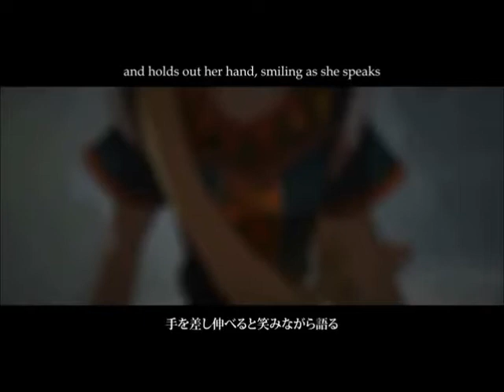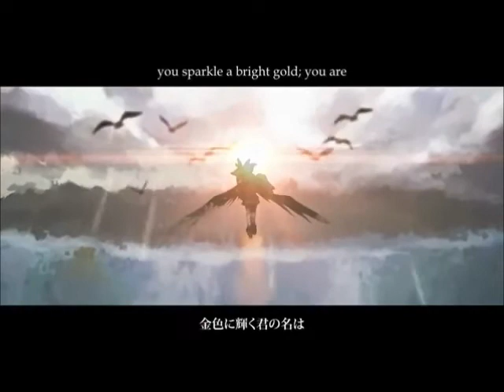【鏡音レン Append】「ソレイユ」【Vocaloidカバー】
Converted to a VSQx by me
Song and lyrics by Travolta-P (トラボルタ)
Illustration and video by CHRIS
Flute by Matsumura Takumi (松村拓海)
English subtitles by AmeSubs
Original vocals by Kagamine Rin
Append used: Power
Kagamine Len by Crypton

Its also thanks to her that I found this beautiful song,
So I hope I didn't kill it with my amateur mixing. D8
I decided to use Len to go along with the original Rin video,
Though if I cover this again it might be with an UTAU instead.